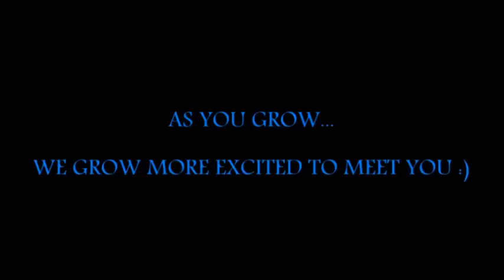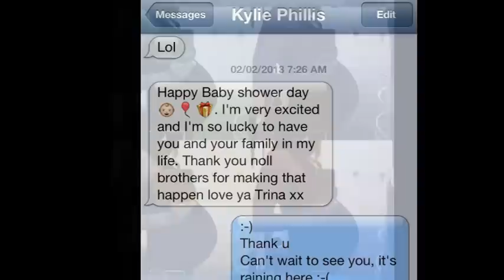Levi James Harkess - His Life So Far :)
For Levis Baby Book
Made with love so he can watch his progress like we did :)

Love Mummy Daddy Ethan and Chelsea 13 Feb 2013
xxx

Not even born and your already on YouTube :)